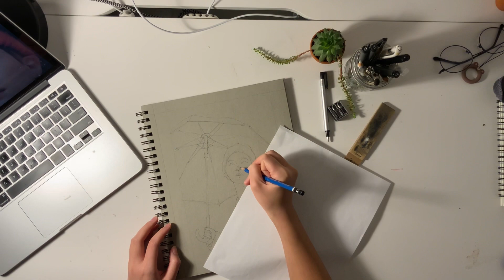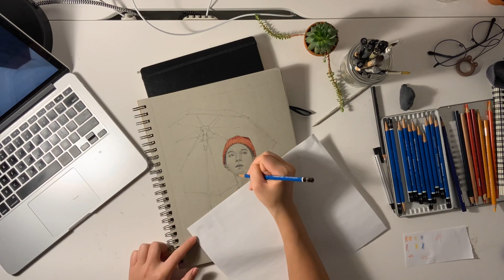Speed drawing: Min Yoongi + an umbrella ☂️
*Music in this video does not belong to me:
BTS - Blue & Grey (방탄소년단 Blue & Grey)